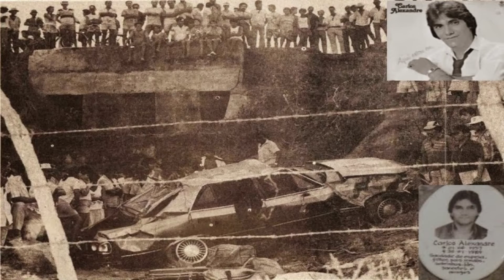CARLOS ALEXANDRE A ESTRADA DO SUCESSO E A CABECEIRA DA MORTE.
Pedro Soares Bezerra mais conhecido
como Carlos Alexandre nasceu em 1º
de junho de 1957 o local do seu
nascimento ficou conhecido como
Nova Cruz mas na verdade ele nasceu
em Santa Fé no Rio Grande do Norte
local esse que em 1973 virou distrito
de Várzea.

Pedro Soares teve sete irmãos o seu
pai foi embora para São Paulo e sua
mãe sem condições acabou doando
dois dos oito filhos.

Ele é o Sétimo filho e com apenas
dois anos de idade já tinha ido para
três famílias diferentes a infância de
Pedro não foi fácil e ele teve que ser
forte antes da fama.
Foi considerado o maior artista
popular do Rio Grande do Norte,
trabalhava em uma padaria e era
conhecido como Pedrinho da padaria.

Essa época já gostava de tocar violão
e cantar e seu talento com a música
já era notado.

Atrás de um grande homem há
sempre uma grande mulher e no caso
de Pedrinho não foi diferente e
Solange sua esposa e mãe de seus
três filhos foi fundamental no início e
durante sua carreira foi ele que
ajudou o Pedrinho a vencer a timidez
e a subir nos palcos.
Em 1975 ainda com o nome de
Pedrinho teve sua primeira música
gravada: Caixa Vazia por Ruan Carlos.
O nome Pedrinho foi mudado para
Carlos Alexandre em 1978 e lançou
um compacto simples com as
músicas arma de Vingança e canção
do paralítico.
Depois veio Feiticeira a partir daí foi
um sucesso atrás do outro.
Em 11 anos de carreira foram 15
discos de ouro e um de platina Carlos
Alexandre vendeu mais de 2 milhões
de discos e se tornou o maior artista
popular do Rio Grande do Norte e um
dos maiores no Brasil.

No dia 30 de janeiro de 1989 Carlos
Alexandre voltava de um Show em
Pesqueira Pernambuco e no trecho
entre as cidades de São José de
Campestre Tangará o Opala do cantor
saiu da pista e se chocou com a
cabeceira de uma ponte que fica no
local, nesse acidente morreram dois
músicos e o cantor Carlos Alexandre.